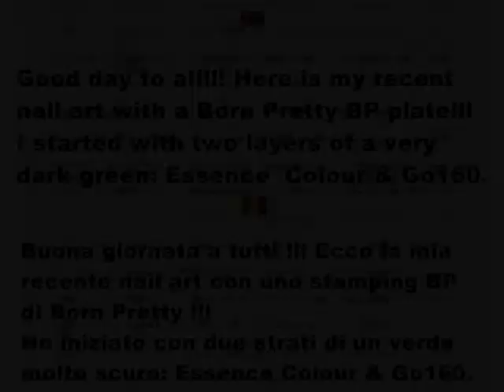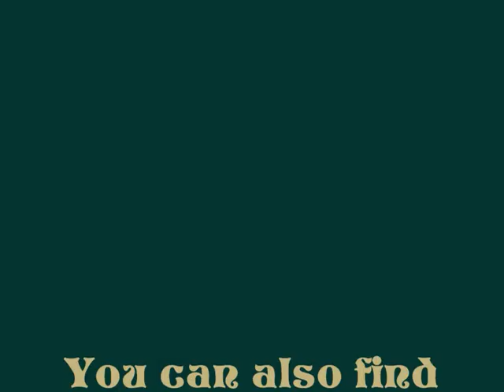Stamping Manicure With Born Pretty Store BP-19 Plate